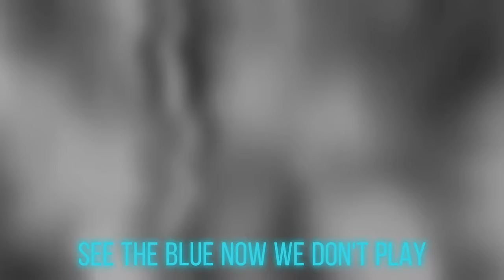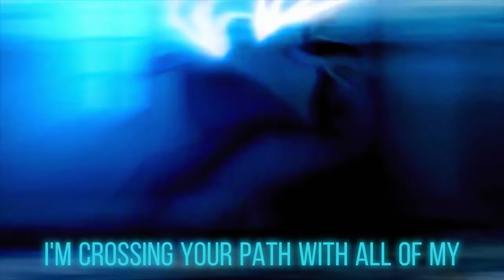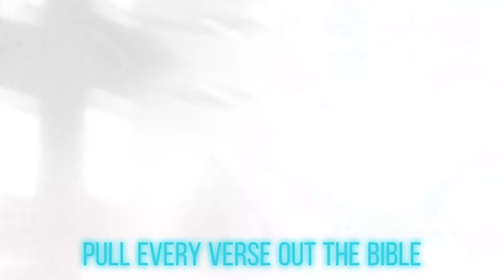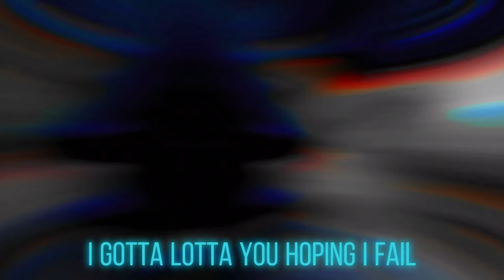ALEXANDER ANDERSON RAP "Bayonets For Days" Hellsing Ultimate Ft. @BAKERTheLegend Prod.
CREDITS LIST -

Producer/Beat Maker -
Written By - Alltime Arcade & @BAKERTheLegend
Vocals By - Alltime Arcade & @BAKERTheLegend
Mixed By - Alltime Arcade
Thumbnail By - Alltime Arcade